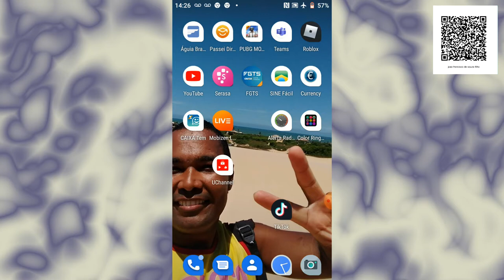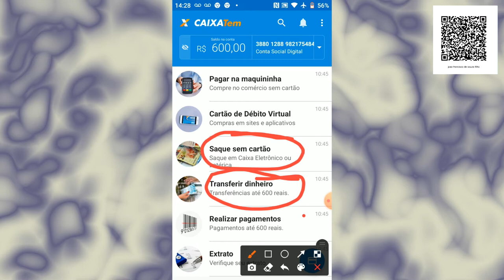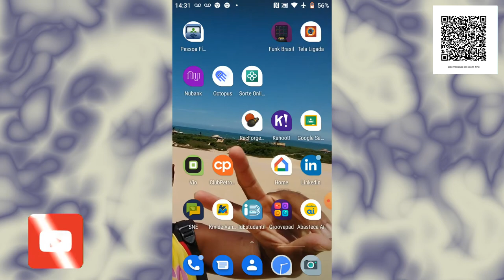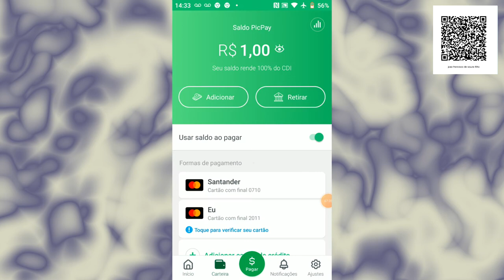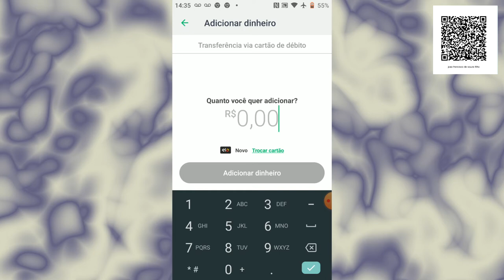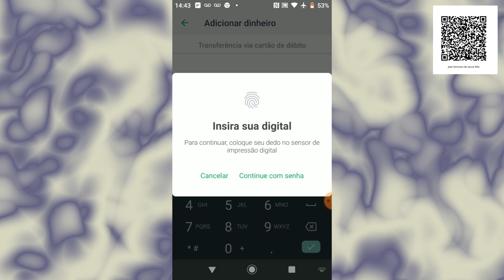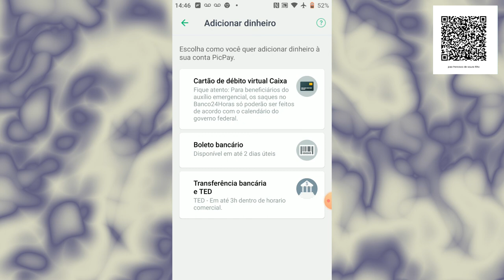como transferi auxilio emergencial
salve galera . a pedido dos inscritos estou fazendo esse vídeo para mostrar como antecipar o pagamento do auxilio emergencial com o aplicativo picpay .
A galera que quiser me enviar perguntas,sugestão de vídeo ou qualquer material. deixa nos comentários ou me envia um e-mail para nos próximos vídeos vou estar deixando minhas redes sociais para interagir com a galera